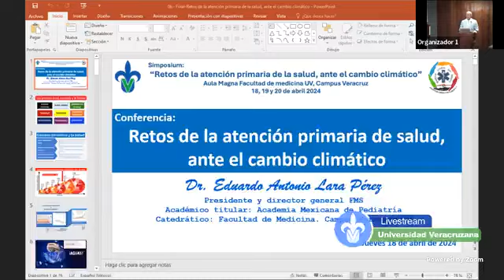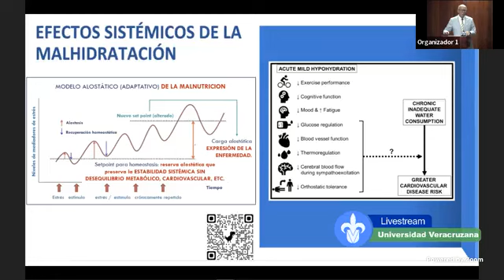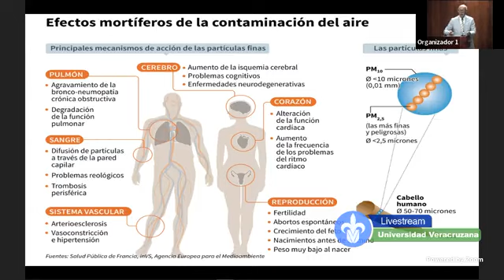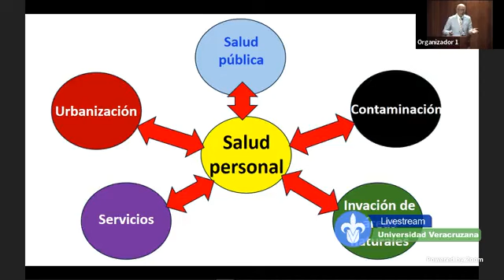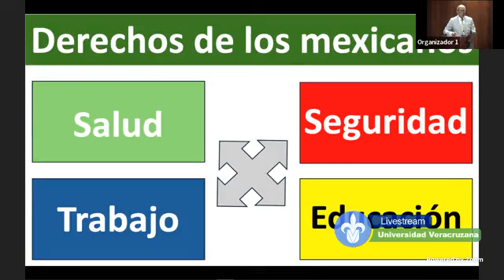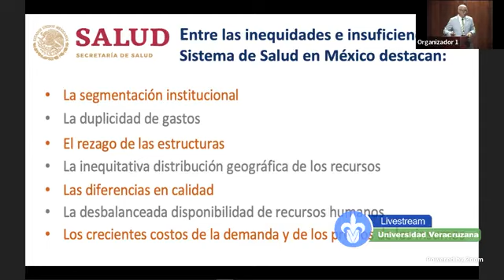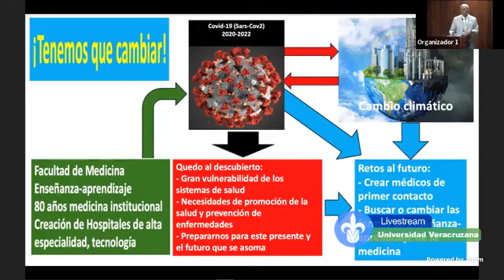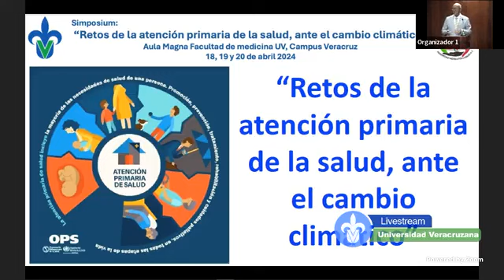Retos de la atención primaria de salud, ante el cambio climático. Dr. Eduardo Antonio Lara Pérez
La Fraternidad médica por la salud AC "Médicos Unidos por México" les presentan el Simposium: Retos de la atención primaria de la salud, ante el cambio climático. 18 de abril 2024. Aula Magna Facultad de Medicina, Campus Veracruz, UV.